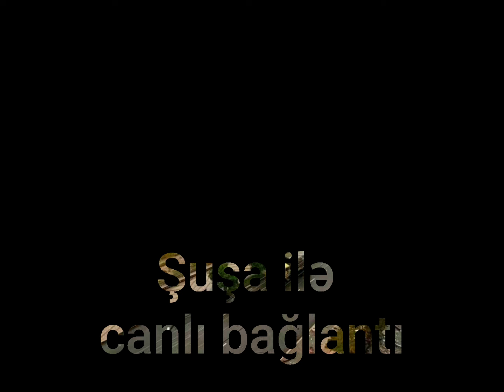Şuşa şəhərindən ilk canlı bağlantımız